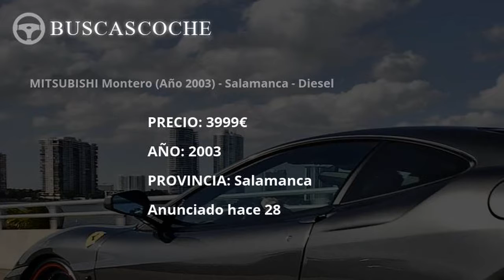Mitsubishi Montero desde 1500€, mejores ofertas